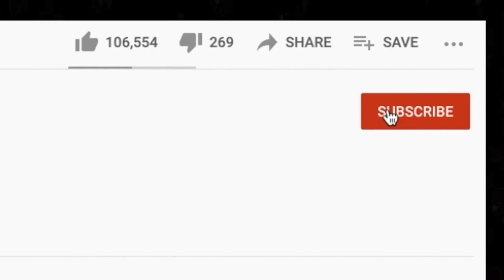LIKE CAVIAR!! 🎵 LAMB OF GOD "Omerta" REACTION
Thanks for checking out our Lamb Of God reaction. Omerta is a whole vibe lol.

🍼 OUR BABY REGISTRY ⬇